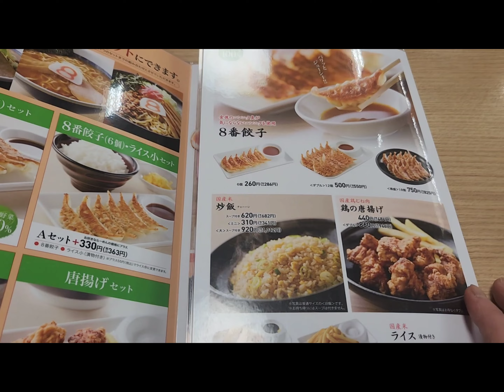見た目は幽霊屋敷⁉️ホラーのラーメン屋で彼女とラーメンデートしました(８番ラーメン)Vlog